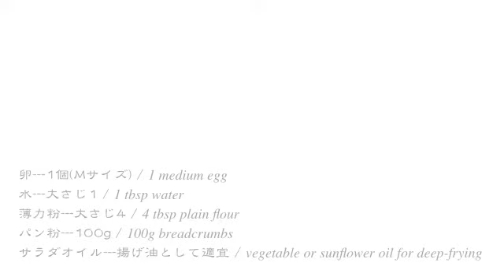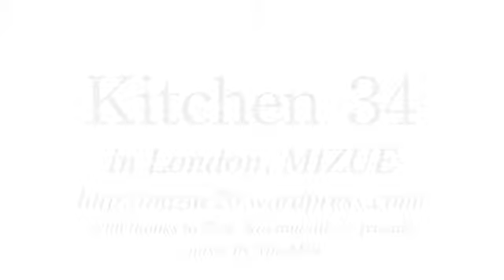ハーブとスパイスの効いたチキンカツの作り方 How to make Deep fried Mar